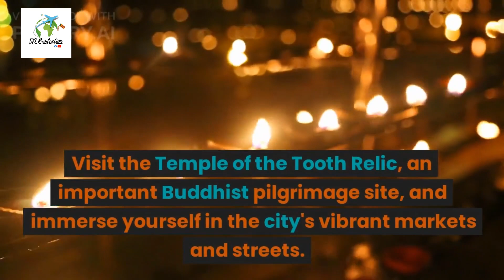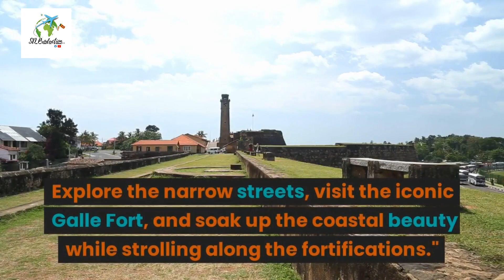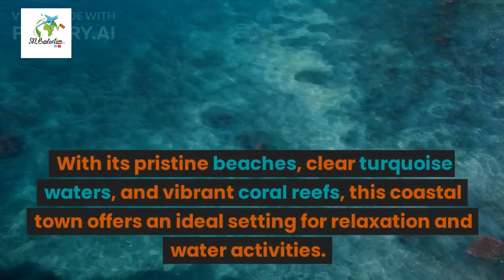Top 10 Must Visit To travel Places in Sri Lanka